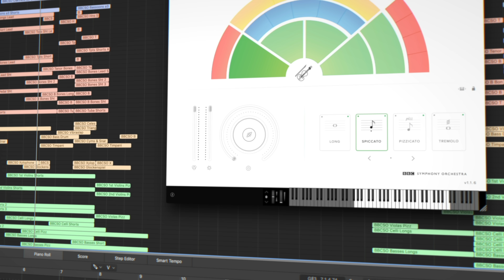Out Now — BBC Symphony Orchestra Discover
A symphony orchestra at your fingertips for £49 $49 €49 or, FREE.

Start writing music with the world-famous BBC Symphony Orchestra. 35 instruments brought to life inside our free, easy-to-use plugin, compatible with any major music creation software – from Garageband to Pro Tools.

BBC Symphony Orchestra Discover is an inspiring gateway into orchestral composition, featuring the same professional recording quality as both the Core and Professional editions in an incredibly lightweight and accessible package (only 200mb).  Each edition is fully interchangeable through Spitfire’s innovative mode switching technology, making it easier than ever to share and collaborate with fellow composers, regardless of which edition they own.